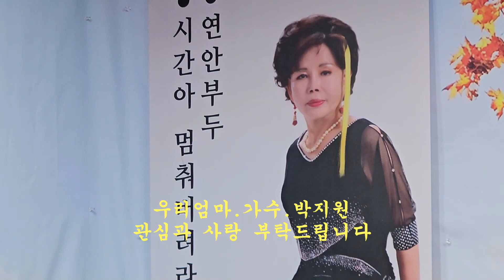우리엄마/가수.박지원/작사.박지원/작곡.정주희/편곡.이은청/가수.박지원TV/2024.03.25.